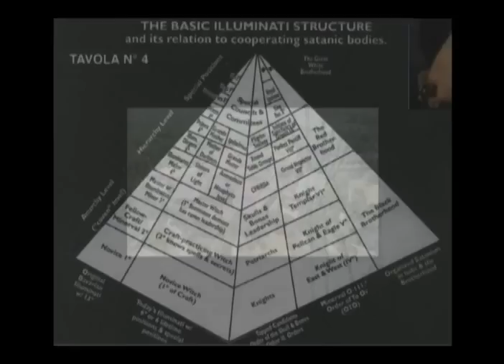HELLSTEAM-Zitoastrianism 2013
A political Australian HIPHOP track, about the 911 attacks & the conspiricy behind them!!
Vaximus & Zito Fontayne feature in this new experimental track about social change and alternate media! HELLSTEAM 2013